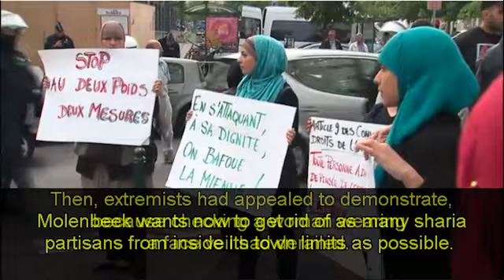Sharia4Belgium Causes Havoc In Brussels.mp4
Sharia4Belgium:"We muslims have not even a gram of respect towards you infidels"

Joelle Milquet, the Belgian federal interior minister vowed to punish the "unacceptable and utterly astonishing" declarations of the representatives from the radical islamist group "Sharia4Belgium" made in a press conference in which they justified the behavior of one of its members which injured  a female police officer after having refused to unveil herself. The Molenbeek neighborhood in Brussels, which is populated by an important muslim immigrant community, has returned to normality after the severe incidents which took place there last thursday, and which made authorities declare a curfew.

The minister Milquet declared that "beyond this unacceptable happenings, the unbelievable declarations made during the demonstration, the press conference and in the video made public are unacceptable and deeply condemnable". Fouad Belkace, the spokesperson for this extremist organization declared that he was proud of Stephanie's attitude, a converted Belgian who refused to unveil herself when asked to do so by the police officer, because the wearing of the Niqab or any other article of clothing covering the face of a person is forbidden (in Belgium)

Belkace even said that "given the fact that western women want to show themselves just as objects of desire, the officer with the broken nose could take advantage of the situation and undergo plastic surgery", and "she would have broken her spine if God had wanted it so". The press conference of the organization was sprinkled with declarations like "we muslims have not even a gram of respect towards you infidels nor your way of life, because our religion is superior to yours."

According to Milquet, these statements "will have consequences", for "justice is doing its job", and meanwhile the security forces "will strengthen their fight against radicalism", for which she foresees the introduction of a "specific plan."

The problem is that the incident could have political implications intertwined in all directions. A socialist deputy of Brussels from Moroccan origin, Jamal Ikazban, has denounced in the press that the happenings are "due to provocations from both sides", but in fact liberals, which are at the opposition side in Molembeek, have blamed socialists for their failed integration policies. On thursday, a gossip about a muslim woman who had allegedly been raped began to circulate during the incident with the police, and this created a sudden demonstration against which five police squads, 2 water cannons and a helicopter had to be deployed in order to contain the crowds.